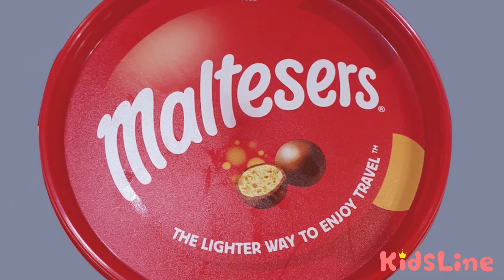Chocolate Edible Makeup Challenge KOYA and NEMI